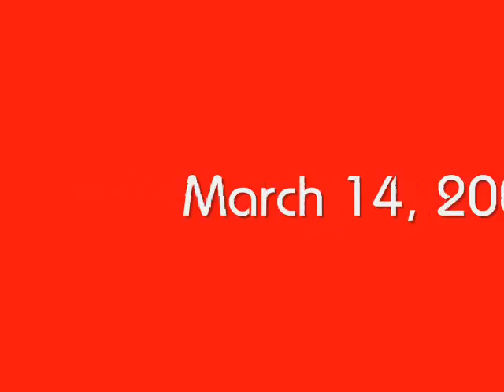cheering.wmv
4th year high school.. that was good and i miss them!! TONILIZERS THE BEST